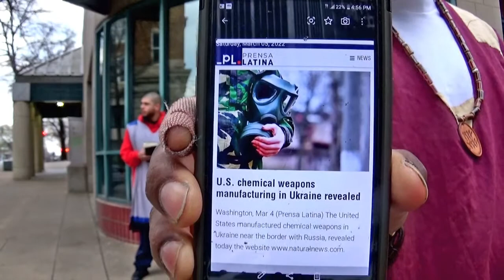(6) - 3 - 5 - 2022